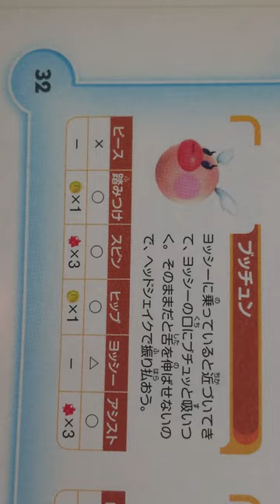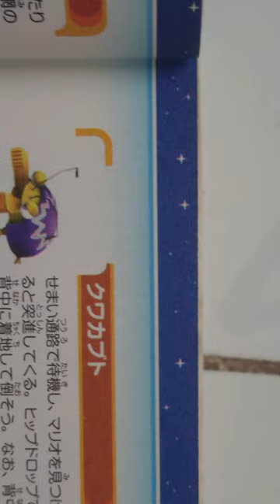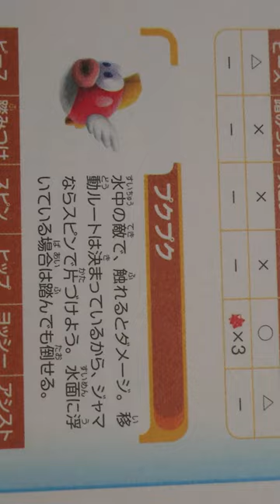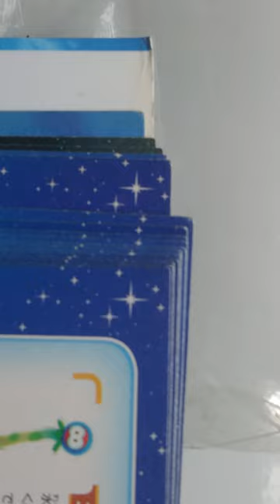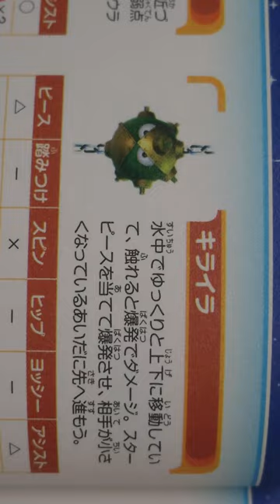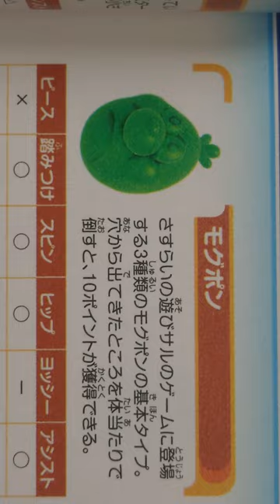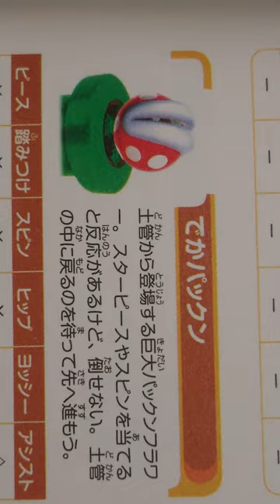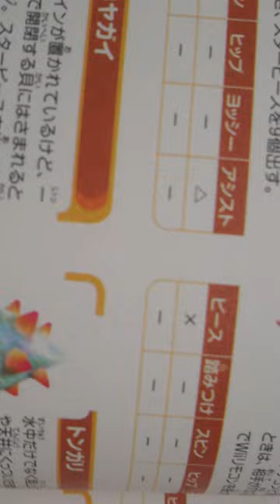Sách Trò Chơi Điện Tử Nhật - Phần 13 - Trang 032 - 035